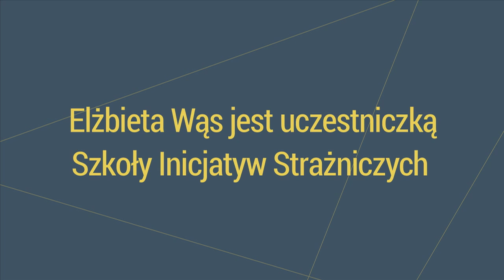Elżbieta Wąs - pomału wchodzimy w relacje partnerskie z władzą...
Elżbieta Wąs opowiada o tym, jak w Lubartowie zaczął się ruch na rzecz większego wpływu mieszkańców na decyzje podejmowane w gminie, a z czasem na rzecz przejrzystości i rozliczalności rządzenia. Zaczęło się od protestów, teraz budowane są relacje partnerskie oraz zgłaszane konkretne postulaty poprawy przejrzystości. Elżbieta jest uczestniczką Szkoły Inicjatyw Strażniczych